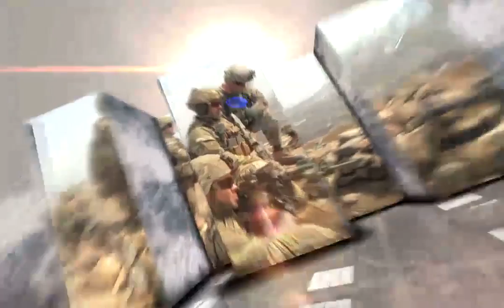Soldiers Update: CSM Daniel Dailey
Command Sgt. Maj. Daniel A. Dailey will become the 15th sergeant major of the Army January 30, 2015.